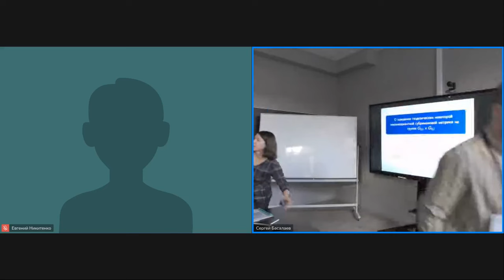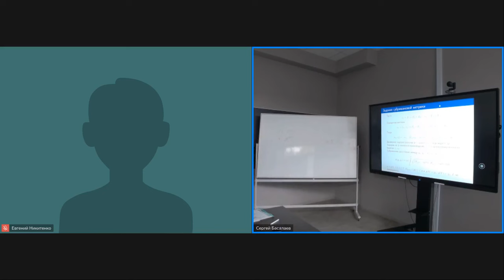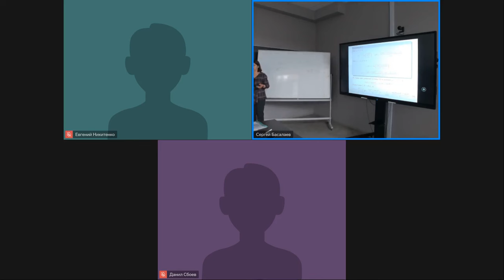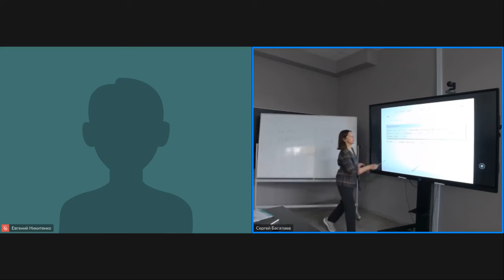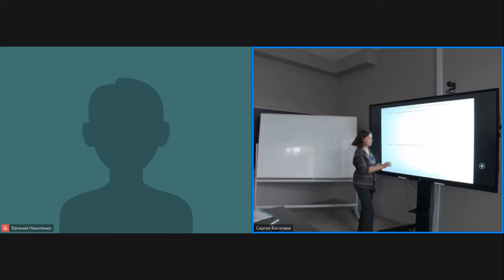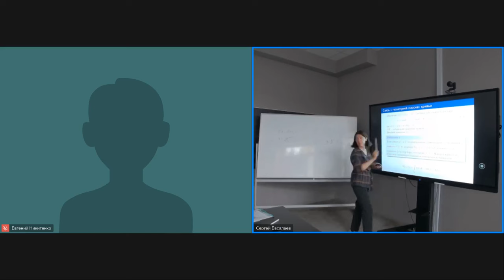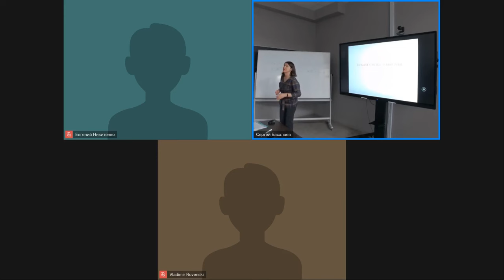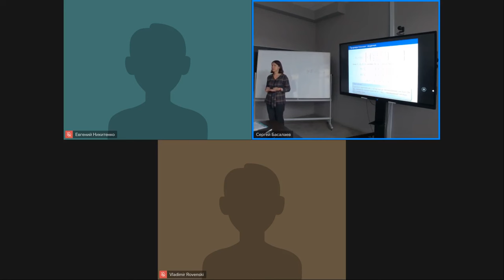ГА2024: И.А. Зубарева — О поведении геодезических некоторой левоинвариантной субримановой метрики